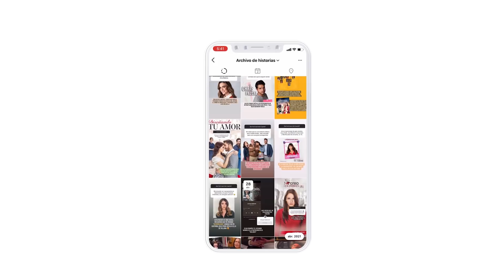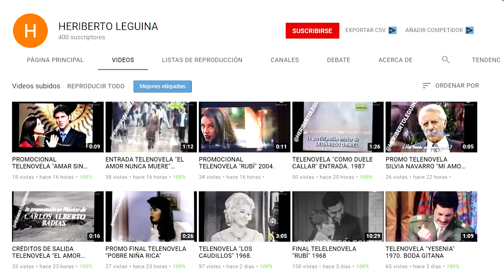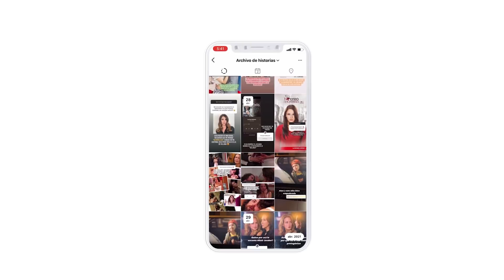Crítica a Café con aroma de mujer- Primera semana